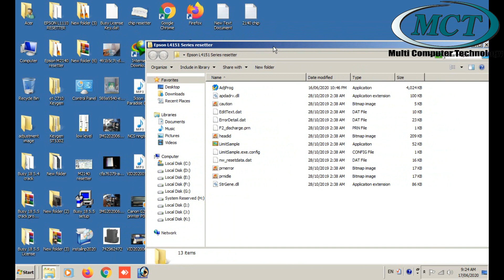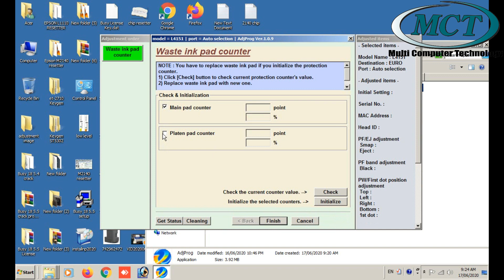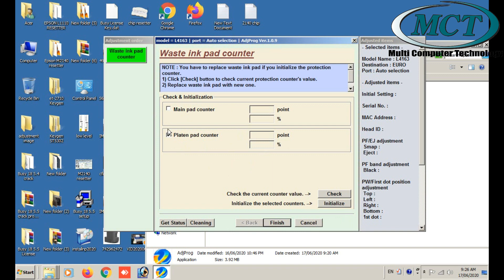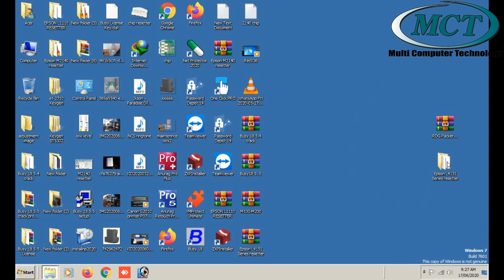Epson L4151,L4153,L4156,L4158,L4163,L4165 100% tested Service Required Message show how to solved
Epson_L4151_L4153_L4156_L4158_L4163_L4165_100%_tested
Epson L4151,L4153,L4156,L4158,L4163,L4165 100% tested verify
Attention please : this program is not free
.xxxxxxxxxxxxxxx.

Attention! please. its call chargeable.